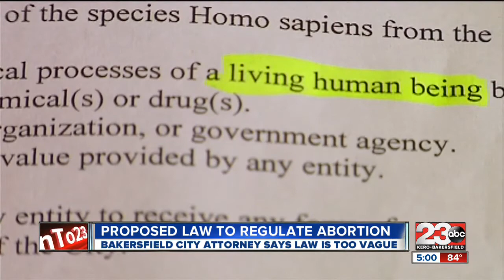Proposed law to regulate abortions in Bakersfield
Bakersfield city council committee tables discussion on proposed law to regulate abortion